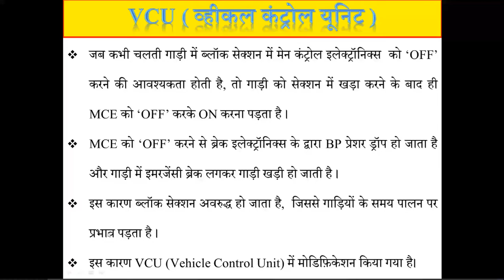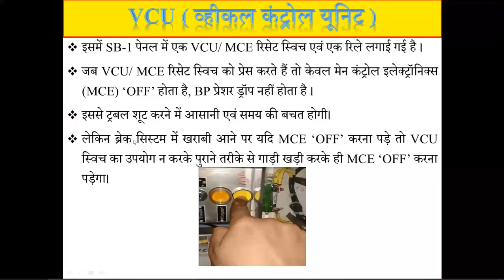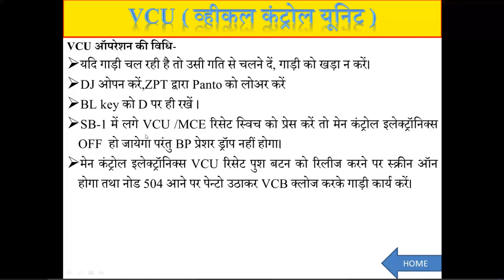VCU (Vehicle Control Unit) 3 phase | CE off at running train |चलती गाड़ी में CE कैसे ऑफ करें।